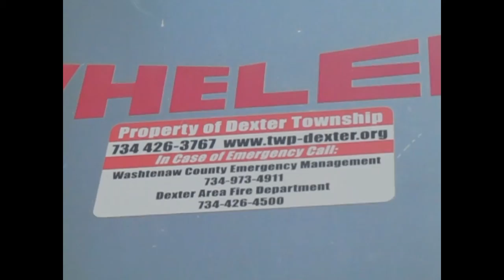Dexter MI Whelen 2810 FAIL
This siren is located on N territorial Rd next to the Huron river.  Surprisingly enough this was not the only siren that failed.